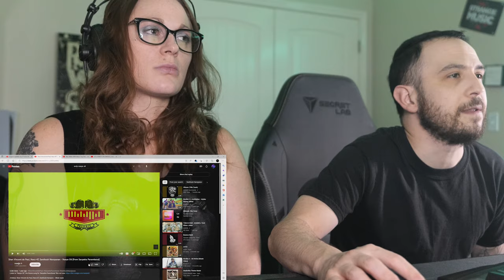Neeye Oli | (Shan Vincent de Paul) - Navz-47, Santhosh Narayanan Reaction!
...If you change your perspective, you can change your reality...